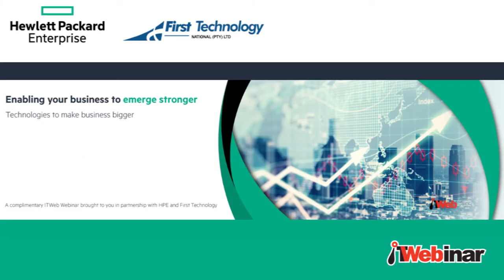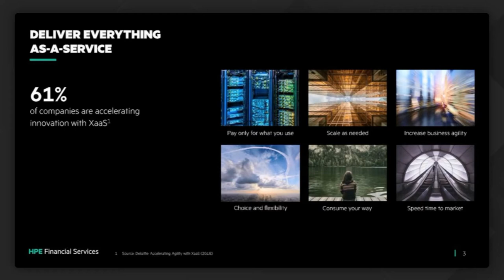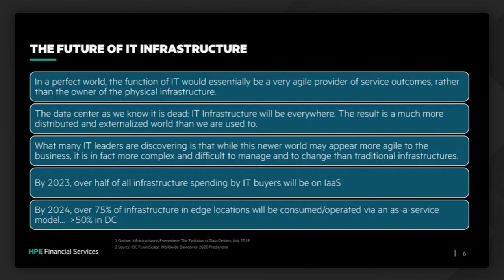The CIO’s role in financial management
During an ITWebinar, HPE Financial Services’ Anton Pauw addressed economics as a key component of digital transformation in optimising infrastructure and uncovering new cost savings.